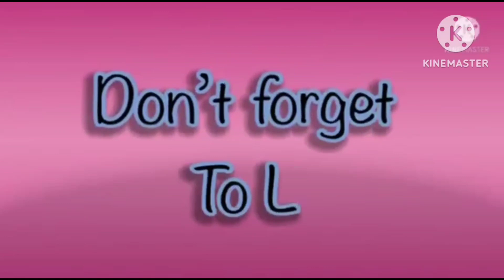amazing cool hickory dickory docks 2023 | elephant 🐘 scene